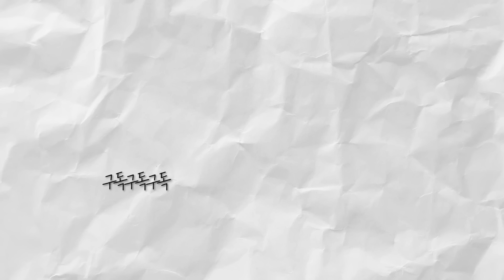선재업고튀어 13-14화 리액션, 선재 소나기 서사가 사라진 게 아니다???..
13-14화 어떠셨나요??
저는 극에프라 그런지,,? 감정선이 엄청 중요해서
저렇게 생각이 되던데,,
제가 이해한 게 맞나요?.?
어쩌죠,,,,
이 드라마가 더더더더더더더더ㅓㅓ 좋아짐💙💛